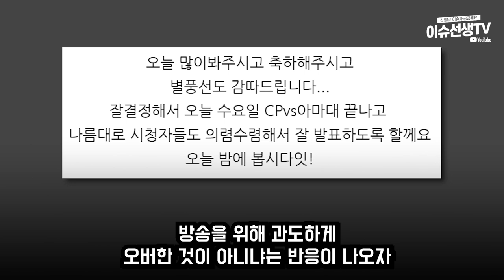철구 ♡ 팥순 BJ외질혜의 입장